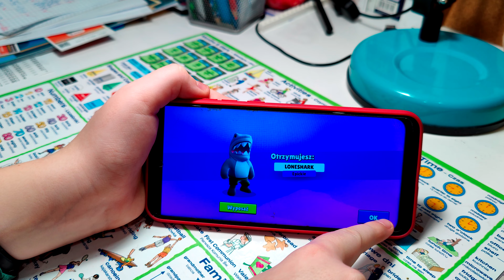Stumble Pass - marzec 2023